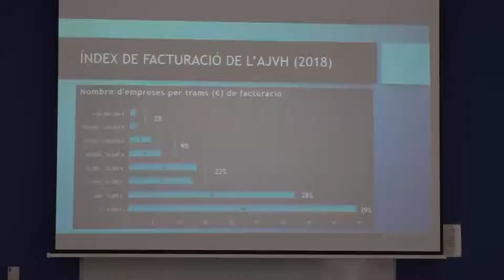Se celebra la segona Taula d’Empresaris 2018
Aquest dijous va tenir lloc la segona taula d’empresaris 2018 del municipi de Vandellòs i l’Hospitalet de l’Infant. Aquesta es va celebrar a dos quarts de vuit de la tarda al Viver d’empreses.